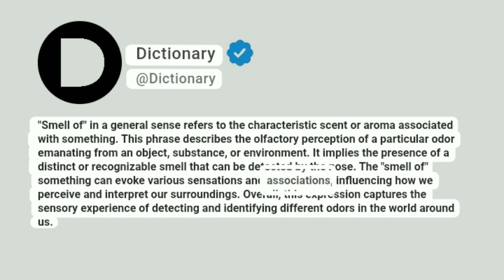Smell of Meaning In English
"Smell of" in a general sense refers to the characteristic scent or aroma associated with something. This phrase describes the olfactory perception of a particular odor emanating from an object, substance, or environment. It implies the presence of a distinct or recognizable smell that can be detected by the nose. The "smell of" something can evoke various sensations and associations, influencing how we perceive and interpret our surroundings. Overall, this expression captures the sensory experience of detecting and identifying different odors in the world around us.